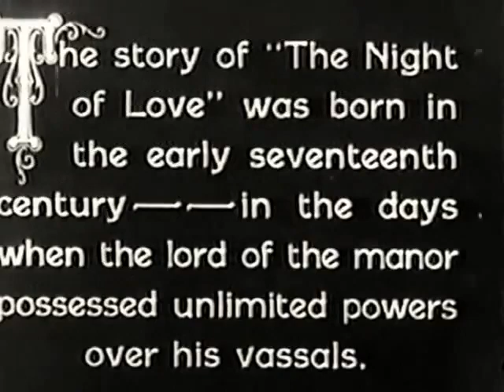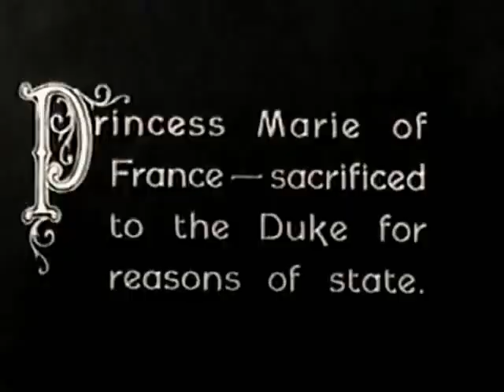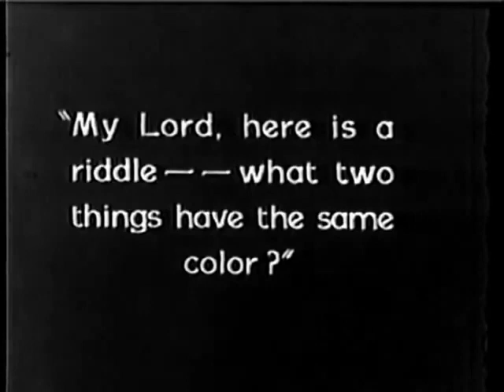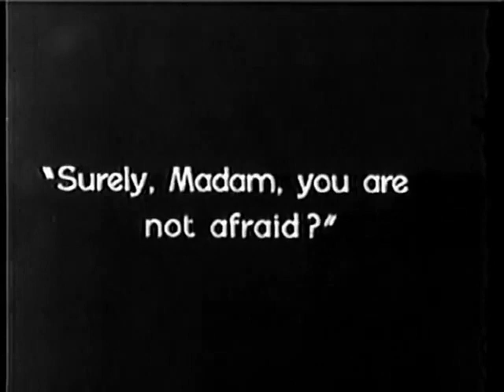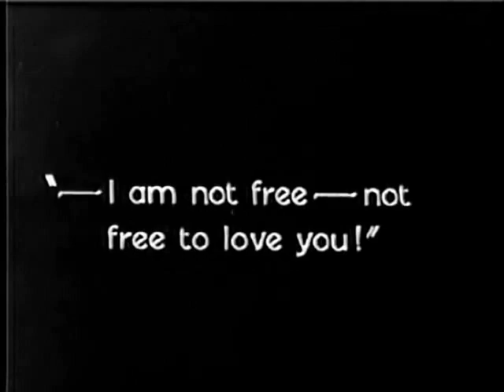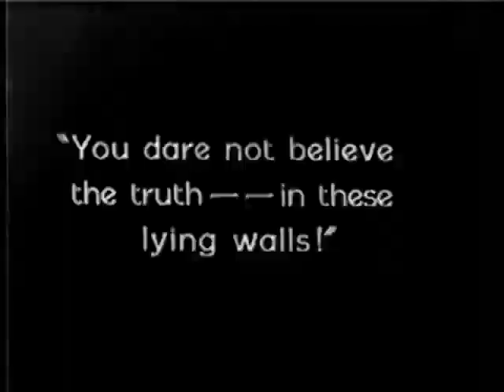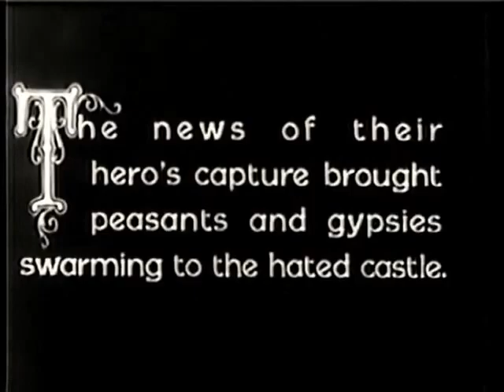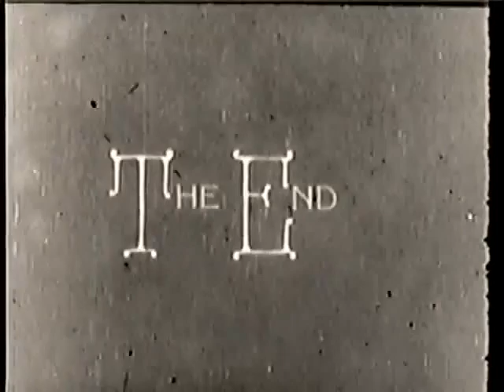The Night of Love (1927)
'The Night of Love is a 1927 American silent romantic drama film directed by George Fitzmaurice and produced by Samuel Goldwyn. Released by United Artists, the film stars Ronald Colman, Vilma Bánky, and Montagu Love. The screenplay by Lenore J. Coffee is based on the play by Pedro Calderón de la Barca.

It tells the story of a gypsy chieftain, who in revenge for the Duke kidnapping his wife, gets revenge by stealing the duke's wife.

Cast
Ronald Colman as Montero
Vilma Bánky as Princess Marie
Montagu Love as Duke de la Garda
Natalie Kingston as Donna Beatriz
John George as Jester
Bynunsky Hyman as Bandit
Gibson Gowland as Bandit
Laska Winter as Gypsy Bride
Sally Rand as Gypsy Dancer
William H. Tooker as Spanish Ambassador
Eugenie Besserer as Gypsy

Censorship
The film was banned in 1927 by Eric W. Hamilton, a Hong Kong censor, who stated: "The subject matter is absolutely immoral and the depiction in many cases is indecent."

Directed by George Fitzmaurice
Written by Lenore J. Coffee (screenplay)
Edwin Justus Mayer (intertitles)
Produced by Samuel Goldwyn
Starring Ronald Colman
Vilma Bánky
Cinematography George Barnes
Thomas E. Brannigan
Edited by Grant Whytock
Production
company
Samuel Goldwyn Productions
Distributed by United Artists
Release date